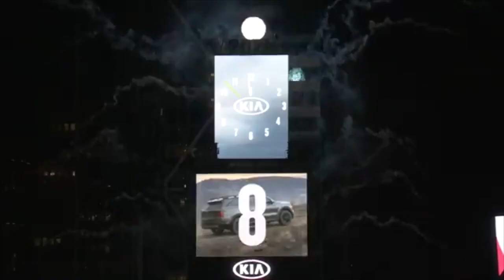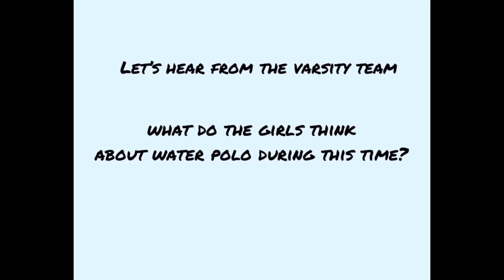TS 186 17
Features Auld Lang Syne by Wolf Rock Band and Crossing Paths by Brock Berrigan